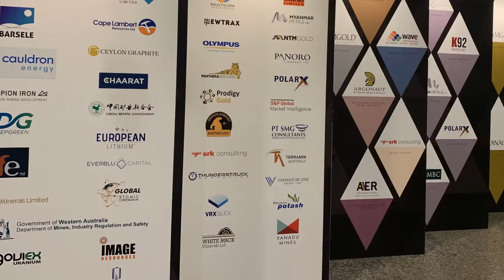2019 Mines and Money Asia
2019 Mines and Money Asia 영상입니다.

지난 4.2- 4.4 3일간 홍콩 컨벤션센타에서 개최된 제 12회 Mines and Money Asia 행사 영상을 공유하고자 합니다.

약 300여명의 자원개발관계자들의 참석하여 글로벌 자원시장 동향 및 유망프로젝트 정보를 공유하는 자리였습니다.

관련 자료는 KOMIS(한국자원정보서비스)에 게재할 예정입니다.